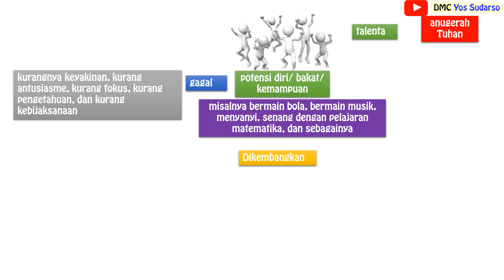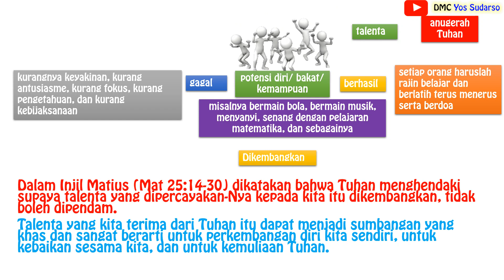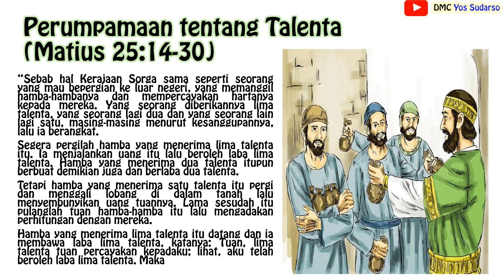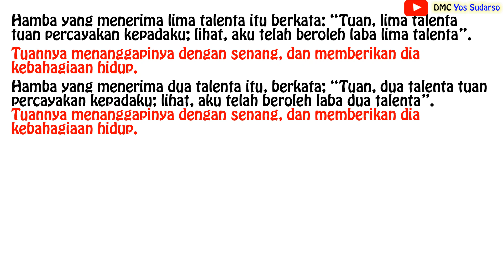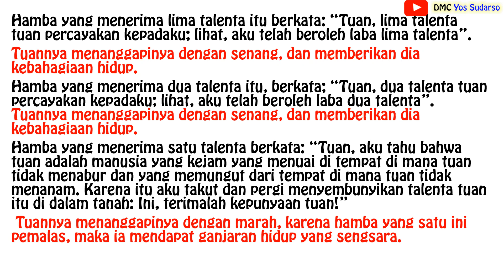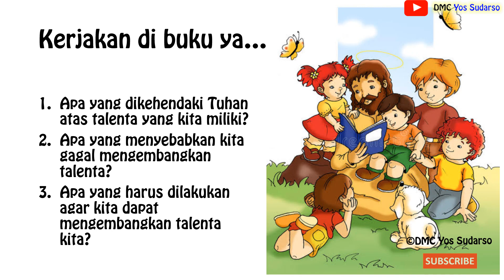Mengembangkan Kemampuan Diri - Materi Pendidikan Agama Katolik dan BUdi Pekerti SD kelas 4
Video PJJ Agama Katolik Untuk SD kelas 4. Lihat Materi Video Pembelajaran Lainya di @dmcyossudarso2002 . Tuhan Memberkati